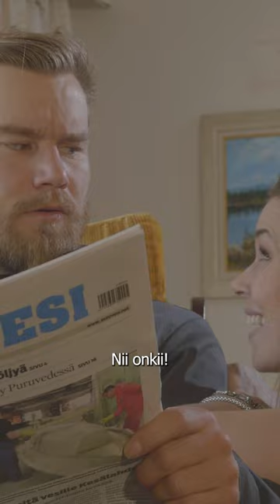WC SEINÄSSÄ - BIISONIMAFIA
Sketsi joka keskiviikko kello 12:00
Meidän verkkokauppa: